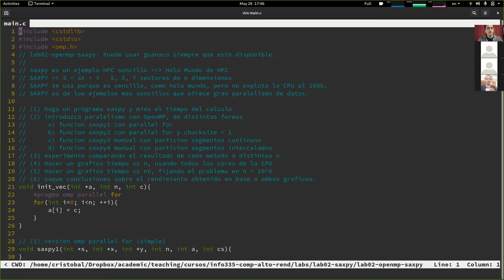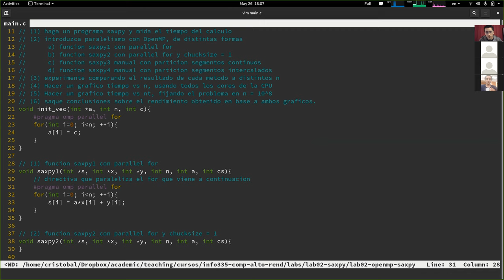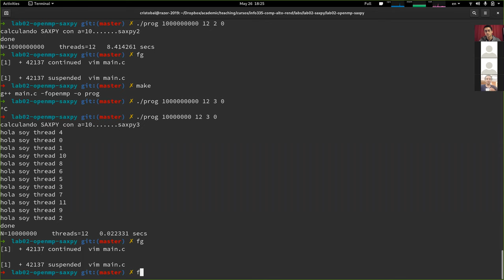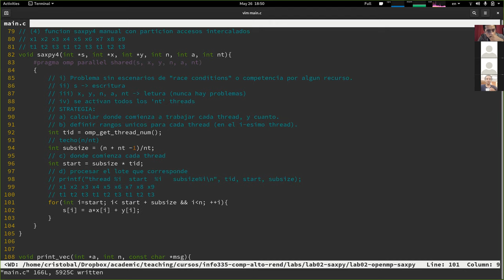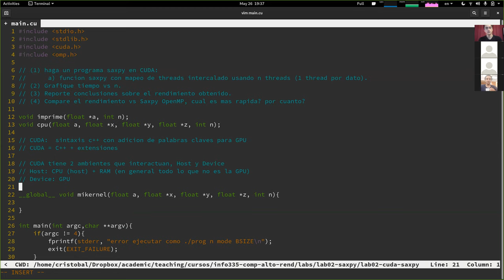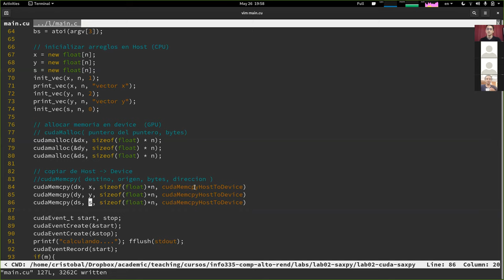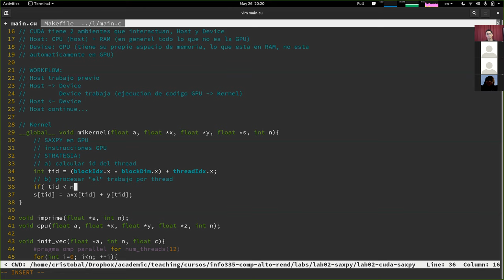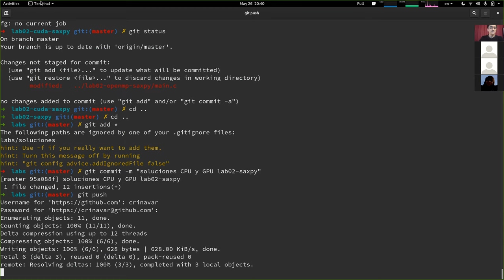[INFO335] Clase 05 - SAXPY en CPU y GPU